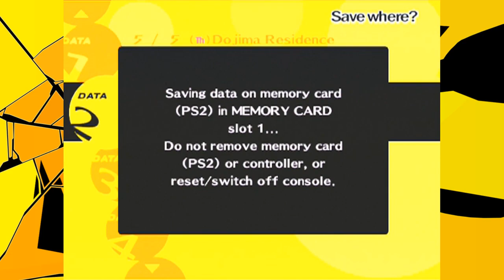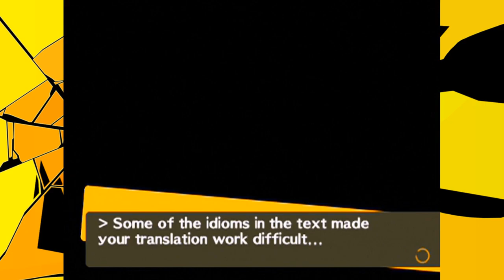A-ALE MY WIEMY CO Z NIM JEST NIE TAK!!! | Persona 4 #22